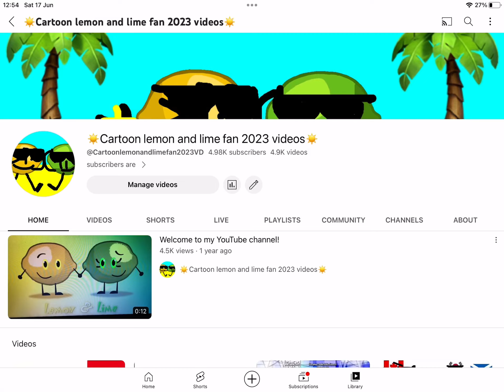Almost 5K subscribers!